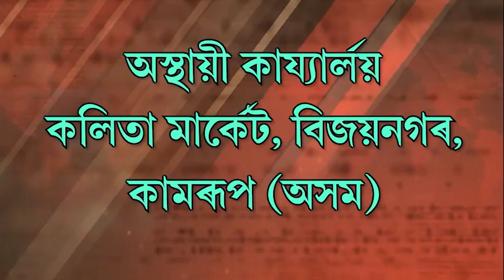সৰ্বভাৰতীয় কাৰাটে প্ৰতিযোগিতাত এটা সোণসহ অসমৰ ১০টা পদক